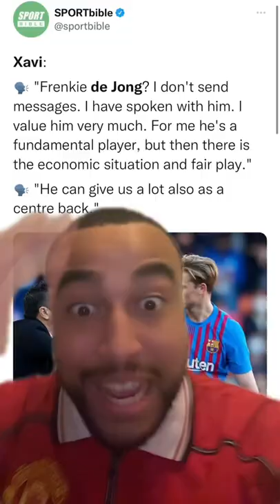de jong forced to man utd 😭🎉 (xavi hernandez is a top red)